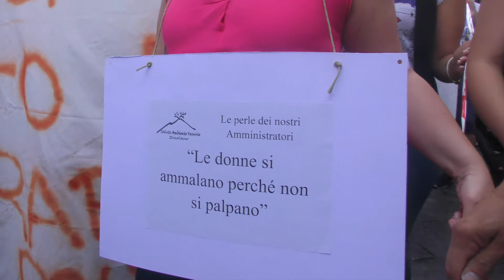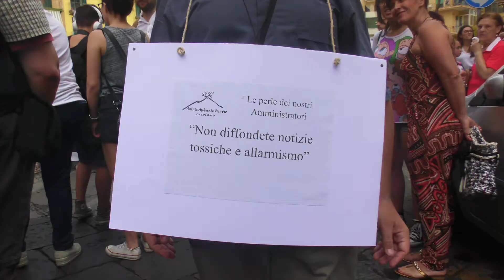Terra dei fuochi, la marcia di Ercolano (Pino Ciociola)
"Ci hanno distrutti": nel 1989 aveva sequestrato tre camion di rifiuti tossici da Pavia, gli hanno tolto un rene, fa la chemio e ha perso due fratelli di tumore. La gente ha rabbia della e paura. La politica intanto chiacchiera. Ma Ercolano è scesa in piazza contro i rifiuti tossici. Al suo fianco i preti antiroghi a padre Alex Zanotelli